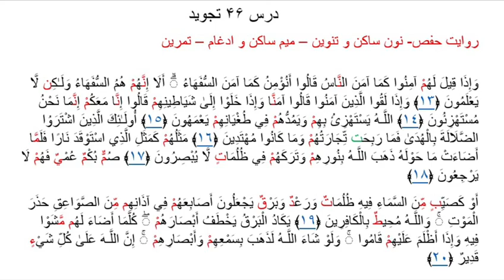درس چهل ششم تجويدتمرين آیات ١٣- ٢٠ البقره